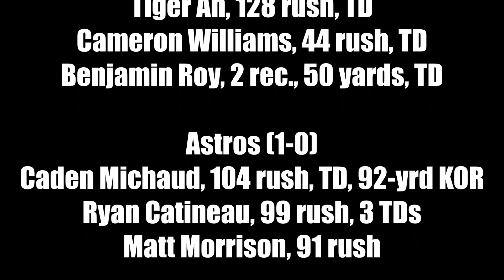Football: Windham at Pinkerton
Pinkerton got out to a big lead in the first half and held off Windham for a 34-21 win on Aug. 31, 2023.